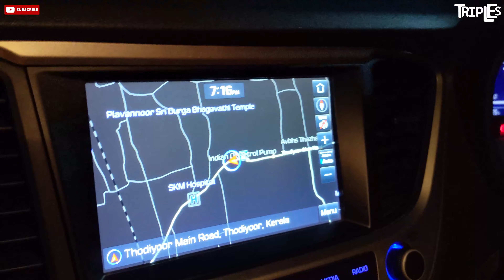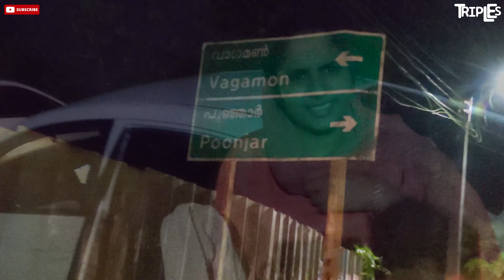ഞങ്ങളുടെ വാഗമൺ യാത്ര 😍| Triples | Shemin shanas | Noora shemin | Swaliha shemin